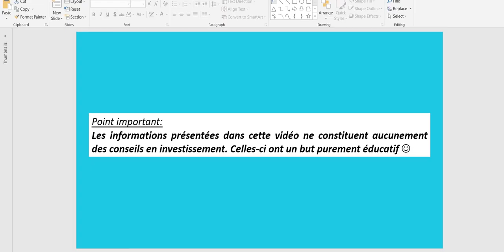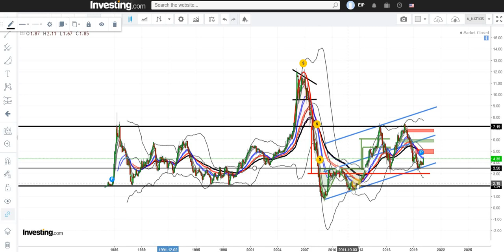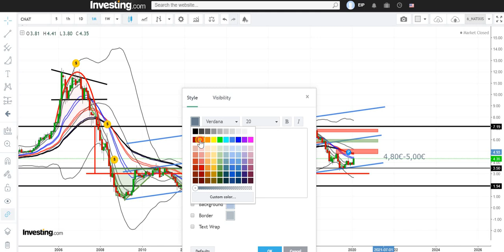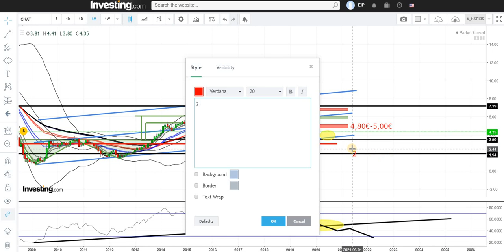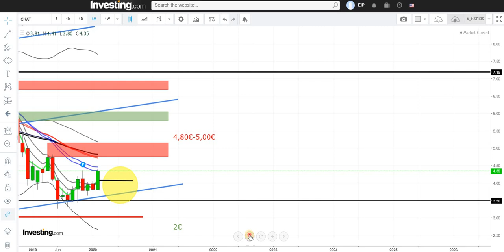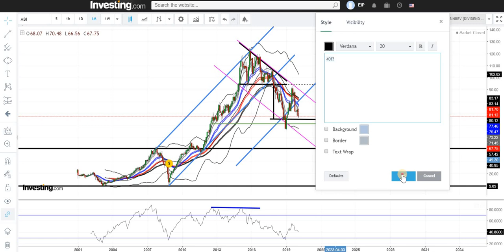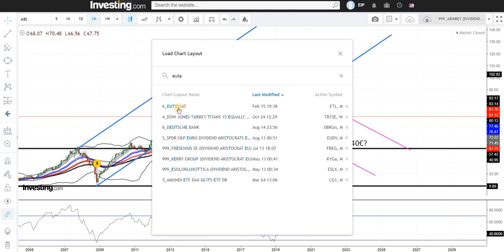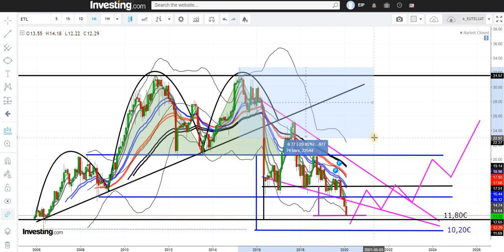✔️ ANALYSE TECHNIQUE (BOURSE) NATIXIS ABinBEV EUTELSAT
Je propose une analyse graphique de trois actions éligibles au PEA: NATIXIS (KN), ABinBEV (ABI) et EUTELSAT (ETL).

00:21 AT de l'action NATIXIS (KN)
11:46 AT de l'action ABinBEV (ABI)
20:00 AT de l'action EUTELSAT (ETL)

➤ LIVRES LES PLUS PERTINENTS QUAND ON DEBUTE EN ANALYSE TECHNIQUE 🚀🚀🚀
➤ 📘 Livres généralistes sur l'ANALYSE TECHNIQUE
*** "Technical Analysis of the Financial Markets" de John J. Murphy ❤️
*** "Technical Analysis of Stock Trends" de Edwards, Magee et Bassetti
*** "Technical Analysis Explained" de Martin J. Pring
➤ 📘 Livres sur le CHARTISME
*** "Le Chartisme" de François Baron ❤️
➤ 📘 Livres sur les CHANDELIERS JAPONAIS
*** "Chandeliers japonais: Figures d'indécision et de continuation" de François Baron ❤️
*** "Japanese Candlestick Charting Techniques" de Steve Nison ❤️
➤ 📘 Livres sur les INDICATEURS TECHNIQUES
*** "Bollinger on Bollinger Bands" de John Bollinger ❤️
➤ 📘 Livres d'ANALYSE TECHNIQUE pour INVESTISSEURS LT
*** "Stan Weinstein's Secrets for Profiting in Bull and Bear Markets" de Stan Weinstein

➤ LIVRES LES PLUS PERTINENTS SUR LE TRADING 🚀🚀🚀
➤ 📗 Interviews des PLUS GRANDS TRADERS et GERANTS DE PORTEFEUILLE (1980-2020)
*** "Market Wizards: Interviews with Top Traders" de Jack D. Schwager
(Bruce Kovner, Paul Tudor Jones, Ed Seykota, Jim Rogers, Mark Weinstein, etc)
*** "The New Market Wizards: Conversations with America's Top Traders" de Jack D. Schwager
(William Eckhardt, Stanley Druckenmiller, Linda Raschke, etc)
*** "Hedge Fund Market Wizards: How Winning Traders Win" de Jack D. Schwager
(Ray Dalio, Edward Thorp, Michael Platt, Joel Greenblatt, etc)

➤ LIVRES LES PLUS PERTINENTS SUR L'ANALYSE FONDAMENTALE 🚀🚀🚀
➤ 📒 Livres d'ANALYSE FINANCIERE (Approche Value et GARP)
*** "The Inteligent Investor" de Benjamin Graham ❤️
*** "L'investisseur intelligent" de Benjamin Graham (en français)
*** "Warren Buffett and the Interpretation of Financial Statements" ❤️
*** "Warren Buffett et l'interprétation des états financiers" (en français)
➤ 📒 Livres sur WARREN BUFFETT (la référence en matière d'investissement LT)
*** "My Warren Buffett Bible" (292 citations de Warren Buffett) ❤️
*** "The Warren Buffett Way" de Robert G. Hagstrom ❤️

➤ LIVRES LES PLUS PERTINENTS SUR LA GESTION DE PORTEFEUILLE 🚀🚀🚀
➤ 📚 Livres sur L'HYPOTHESE D'EFFICIENCE DES MARCHES (marche aléatoire)
*** "A Random Walk Down Wall Street" de Burton G. Malkiel
➤ 📚 Livres sur l'APPROCHE PASSIVE (ETF)
*** "Epargnant 3.0" de Edouard Petit (bien quand on est un vrai débutant)
*** "Global Asset Allocation" de Meb Faber ❤️
➤ 📚 Livres sur l'APPROCHE BUY AND HOLD
*** "Stocks for the Long Run" de Jeremy J. Siegel ❤️
➤ 📚 Livres sur l'APPROCHE ACTIVE (actions)
*** "One Up on Wall Street" de Peter Lynch ❤️
➤ 📚 Livres sur LES HISTORIQUES DE RENDEMENT
*** "Triumph of the Optimists" de Elroy Dimson, Paul Marsh et Mike Staunton

➤ LIVRES LES PLUS PERTINENTS SUR LES KRACHS BOURSIERS 🚀🚀🚀
➤ 📕 Livres sur les KRACHS BOURSIERS et/ou les CRISES FINANCIERES
*** "Manias, Panics and Crashes" de Charles P. Kindleberger ❤️
*** "The Great Crash 1929" de John Kenneth Galbraith ❤️
*** "La crise économique de 1929: Anatomie d'une catastrophe financière (en français)
*** "Irrational Exuberance" de Robert Shiller
*** "When Genius Failed: The Rise and Fall of Long Term Capital Management" de Roger Lowenstein

➤ LIVRES LES PLUS PERTINENTS SUR LES MATIERES PREMIERES 🚀🚀🚀
➤ 📙 Livres sur les METAUX PRECIEUX et autres MATIERES PREMIERES
*** "Hot Commodities: How Anyone Can Invest Profitably in the World's Best Market" de Jim Rogers